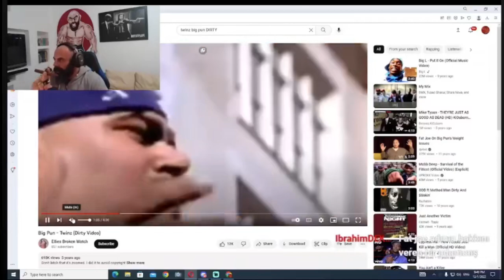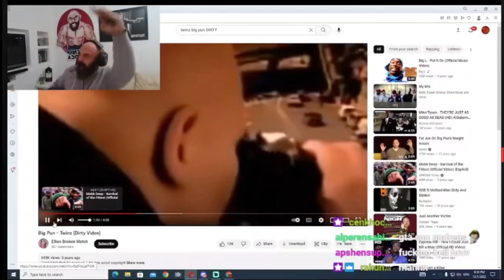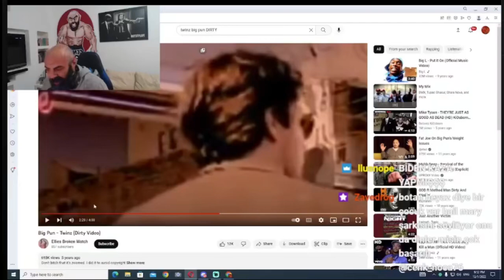Cenk Hoca, Big Pun - Twinz dinliyor.